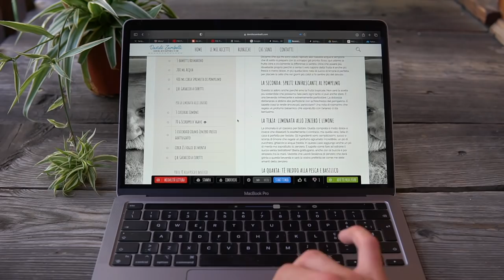Prepara in pochi minuti questo salvacena delizioso con 2 ingredienti, facilissimo | Davide Zambelli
Le frittelle (rosti) di carciofi e patate sono una ricetta facile e veloce a base di carciofi e patate. Possono essere fatte in padella o cotte al forno e possono essere un antipasto o un contorno sfiziosissimo e delizioso. Se fatte più piccole possono essere perfette anche per l'aperitivo, magari accompagnate con una fonduta di parmigiano o pecorino, spettacolo. Ah, come pulire i carciofi, ve lo mostro. Questa ricetta è vegana e pure senza glutine quindi adatta a tutti. Adorerete questo piatto perchè i carciofi e le patate assieme creano un matrimonio perfetto.

Ragazzi oggi arriviamo con una ricetta facilissima e deliziosa, perfetta per ogni occasione e che farà impazzire tutti per la sua bontà.
Conoscerete immagino tutti il matrimonio tra le patate e i carciofi. Tra i contorni è sicuramente un o dei più apprezzati perchè ill gusto deciso dei carciofi va a placarsi abbinandosi alla delicatezza delle patate.

Adesso, essendo periodo di carciofi, non potevo assolutamente trascurarli visto che sono una verdura che adoro da sempre seppur non sia reperibilissima in Trentino. Qui di solito trovo solo le mammole ma se riuscite a trovare più varietà sarà perfetto anche perché in questo modo riuscirete a formare un mix perfetto, fondendo assieme le peculiarità di ogni singola qualità.

Questa ricetta è senza glutine e pure vegan, quindi veramente perfetta per tutti. Servirà un leggero legnante per amalgamare al meglio carciofi e patate e non occorre la farina. Utilizzando l'amido di mais sarete super tranquilli e appunto le potranno mangiare anche i celiaci queste frittelle.
Per  quanto riguarda invece la preparazione in sé è ultra facile. Basterà pulire i carciofi dalle foglie esterne, le più coriacee e rimuovere i filamenti dei gambi, anch'essi filamentosi e legnosi, poi togliere il famoso "fieno", presente in quantità piuttosto abbondante sopratutto se i carciofi non sono giovani e freschissimi e tagliarli a fettine. A questo punto si dovranno grattugiare le patate, aggiungere sale e pepe e lasciarle riposare per circa 10 minuti. In questa fase "faranno l'acqua", ossia spurgheranno tutta l'acqua di vegetazione in eccesso, poi basterà scolarle o strizzarle per rimuovere, aggiungere l'amido e i carciofi a fettine.

E per la cottura? Due modalità: in padella o in forno. In entrambi i casi mi raccomando scegliete l'olio extra vergine di oliva per rosolarle così esalterete il sapore dei carciofi. E sapete perchè? Perché nella sera grande maggior parte delle volte l'olio extravergine di oliva richiama tantissimo il profumo dei carciofi. Sentirete la differenza se voleste usare invece l'olio di semi.

In forno dovrete cucinarle per circa 20 minuti a 220 gradi in modalità ventilato con un goccio d'olio sulla superficie, fino a quando risulteranno esternamente croccanti. Se, come scelgo sempre io di solito per fare prima, volete cucinarle in padella basterà versare un goccio d'olio in una padella antiaderente e una volta che l'olio è caldo basterà fare i mucchietti di impasto e cucinarli a fiamma media fino a quando da un lato non risultano croccanti. A quel punto basterà solo girarli e poi terminare che si rosoli anche l'altro lato. Poi adagiateli su un piatto con un pò di carta assorbente, attendete che si asciughino un pò se occorre e poi serviteli.

Come avrete intuito queste frittelle sono una variante dei famosi rösti di patate che avevo preparato l'anno scorso. Ecco in questo caso ci ho aggiunto anche un'altro ingrediente oltre alle patate, ma sappiate che quando i carciofi non saranno più di stagione potrete metterci le carote, il cavolo, le zucchine. L'importante è che le patate ci siano ma solo perchè conferiscono croccantezza e, considerando che hanno l'amido, faranno rimanere la frittella compatta senza sfaldarsi.

Ah, se volete optare a renderle un'idea sfiziosa per l'aperitivo abbinatele a una una fonduta di pecorino o parmigiano, oppure potreste utilizzarle come se fossero il pane per un panino, quindi prima una frittella, poi la farcitura, quello che volete, e poi ancora una frittella. Sicuro che vi commuoverete. Confermo io che l'ho provato.
Attendo feedback su Instagram o su Facebook se le proverete a fare  ;)

Condividi questo video per far scoprire questa ricetta a qualcuno e metti like se ti è piaciuto. Grazie del sostegno ❤️